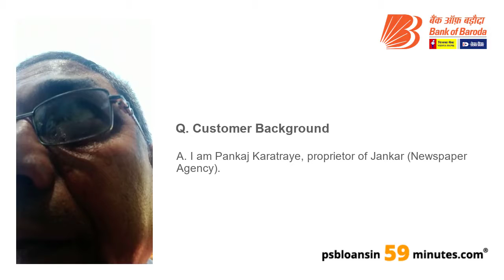Mudra Loan - Bank of Baroda - PSB Loans in 59 Minutes - Customer Testimonials #605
Need a Mudra Loan?

Video Speech
"Q. Customer Background
A.  I am Pankaj Karatraye, proprietor of Jankar (Newspaper Agency).

Q. Lender
A. I have taken a loan from the Bank of Baroda.

Q. My Experience
A. I am grateful to the Bank of Baroda staff. I am expecting similar services in the future as well. I am having a bank account in the Bank of Baroda for the last 10 years. "

Do you have any question related to a Mudra Loan, then please read these FAQs